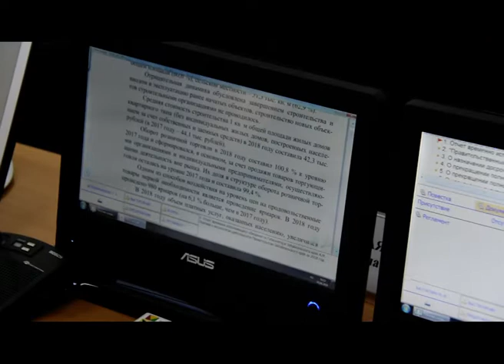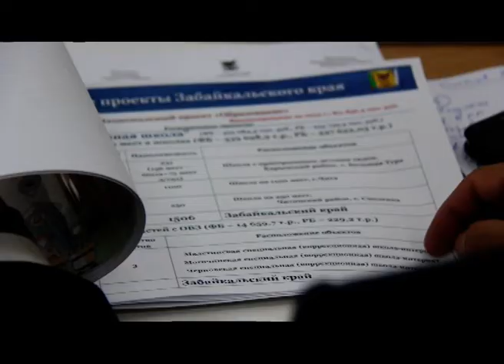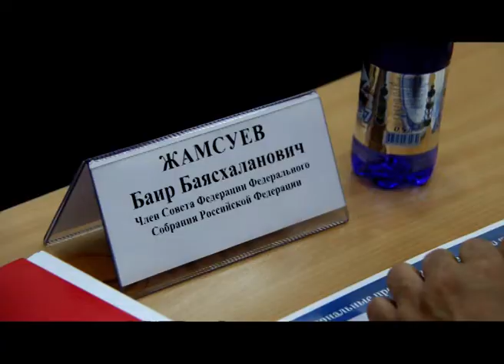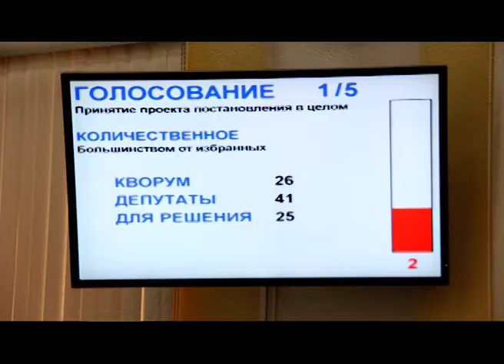Отчет Александра Осипова перед забайкальскими парламентариями